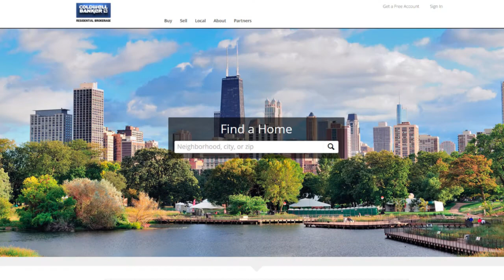Chicago Real Estate: Why You Shouldn’t Relist Your Home With the Same Agent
Has your home expired off the MLS after failing to sell? You shouldn’t try relisting it with the same agent. Doing the same thing over and over again and expecting a different result is the definition of insanity. If you relist with a different agent, though, your results might change. In this type of situation, I have a three-pronged approach to succeeding where other agents have failed.

Want to buy a Chicago home?

Want to sell your Chicago home?

About Me:
As a dedicated real estate professional, I understand the selling and buying process and have a very unique and aggressive approach that is designed to differentiate your home from others in the market place and most importantly getting your home sold! My detailed plan of action will help alleviate any anxiety you may have about selling and purchasing a home. I have a proven track record and understand the philosophy of running a professional real estate business. My entire business operation and back office infrastucture is predicated on delivering "Disneyland-type" customer service.

Vergis Eiland
Coldwell Banker
1056 Sterling Ave
Flossmoor, IL 60422